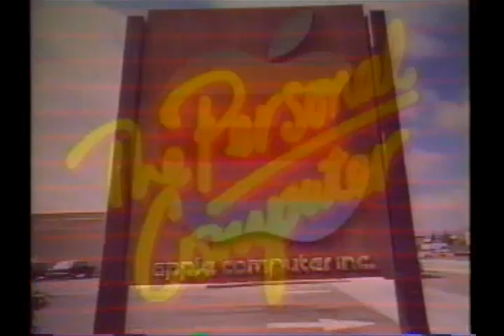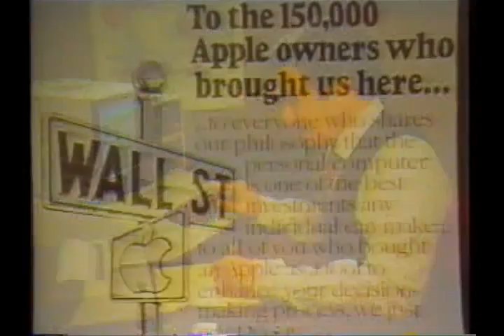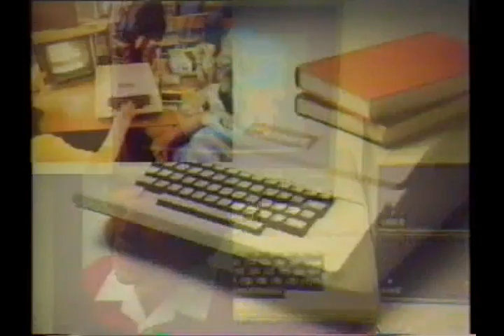The Apple IIe: The Most Personal Computer (1983)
Vintage 1983 promotional video from Apple introduces the Apple IIe. Includes footage of Steve Jobs introducing the computer.